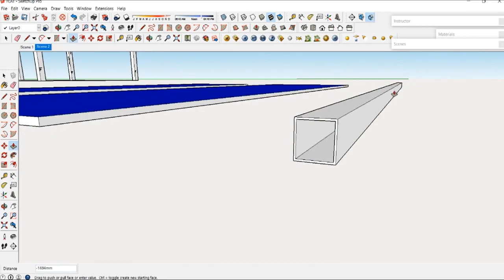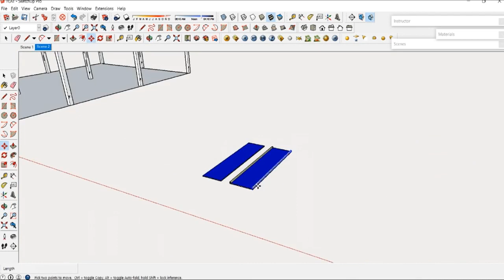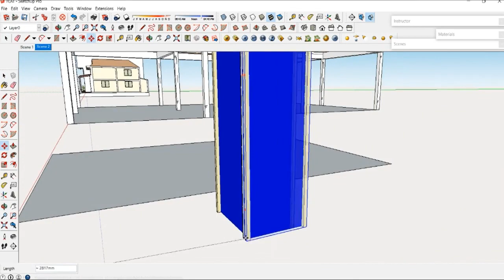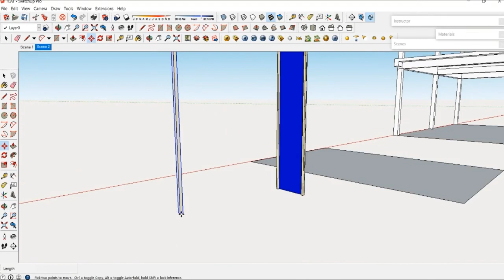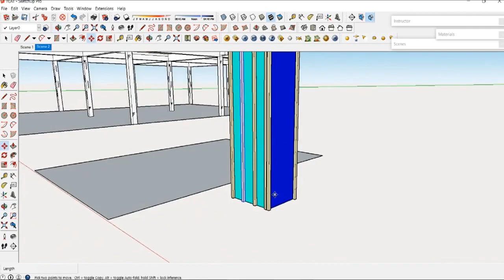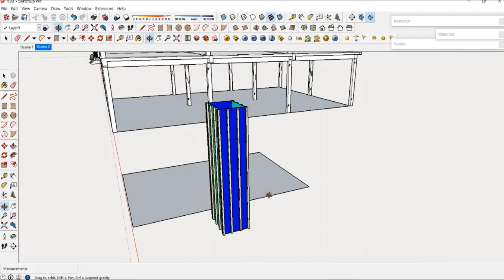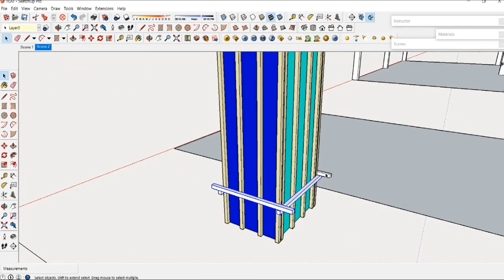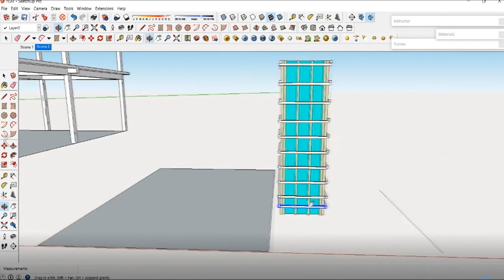របៀបធ្វើពុម្ភសសរខ្នាត 60cmx80cm/How to make a template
-How to make a template 60x80
-ខាងក្រោមនេះជា Link សម្រាប់ទស្សនាវីដេអូរផ្សេងៗទៀត(សូមចុច Linkខាងក្រោមនេះដើម្បីទស្សនា)
Dear Mr/Ms
Thank you very much for your value time to Watch, Like, Comment, Share and Subscribe our videos on Khmer house Channel, and we will try our best to find more Lessons and ideas as try to Create more videos, Thank you for watching my videos in my channel.
In my channel has a variety of playlists that can help you to know me like below:
1. Learn to know about house on YouTube.
2. Learn to know about house on online.
3. Learn to study about Khmer house on Facebook.
4. Learn a couple of tools for making a home.
5. My life in Cambodia.
6. I want to show you about Khmer house.
Best Regards
From: Channel  Khmer house.
*​  សូមស្វាគមន៍កាលមកកាន់​ Channel Khmer house , ខាងលើនេះជា Link សម្រាប់ចូលទៅមើល​ Videos ផ្សេងៗទៀត ។ Thank you so much for supporter Khmer house.